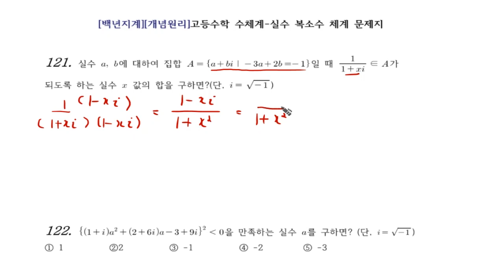[개념원리]고등수학 수체계 5강 11 복소수체계 문제 121 QR코드 제공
백년지계 개념원리 수체계 5강 교재 다운로드